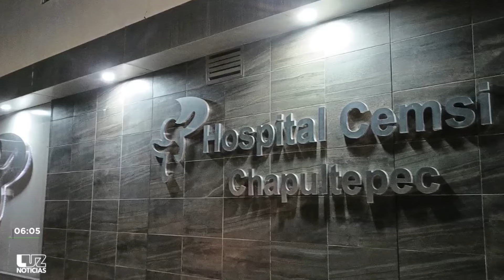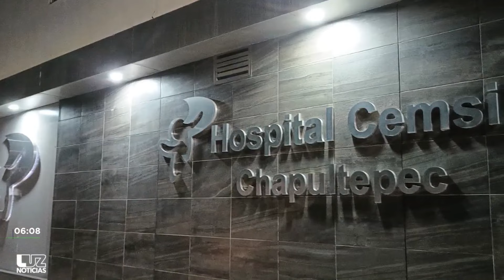Héctor Melesio Cuén Ojeda muere tras ser atacado a balazos en Culiacán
La noche de este jueves, el líder moral del PAS, Héctor Melesio Cuén Ojeda perdió la vida luego de que fuera atacado a balazos en la comunidad de La Presita, al norte de Culiacán.

Hasta el momento se desconoce cómo ocurrieron los hechos, solamente trascendió de manera extraoficial que al parecer el ataque fue perpetrado por dos sujetos que viajaban a bordo de una motocicleta y huyeron con rumbo desconocido.

Tan solo unos cuantos minutos después de haber ingresado a la sala de urgencias, se dio a conocer la muerte del funcionario.